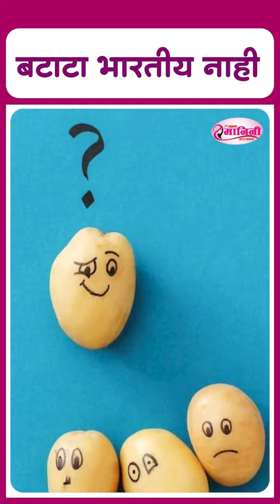बटाटा भारतीय नाही